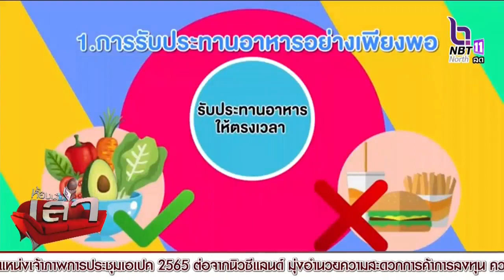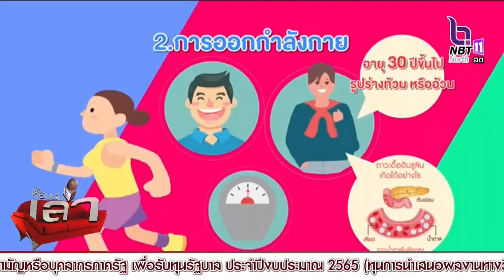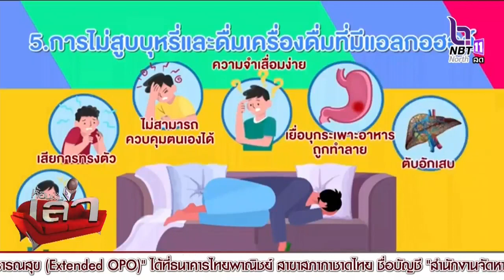สกู๊ป เคล็ดลับ7วิธีดูแลสุขภาพห่างไกลโรคไม่ติดต่อ